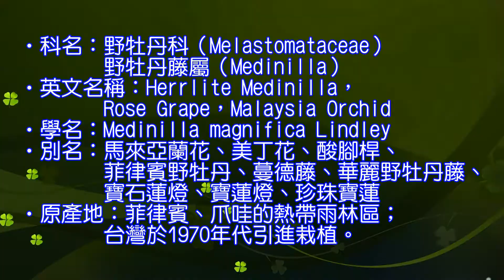觀賞價值高的「寶蓮花」Herrlite Medinilla、Rose Grape_southnews